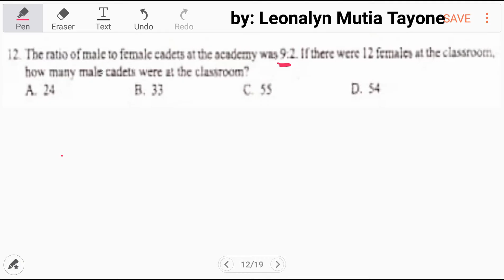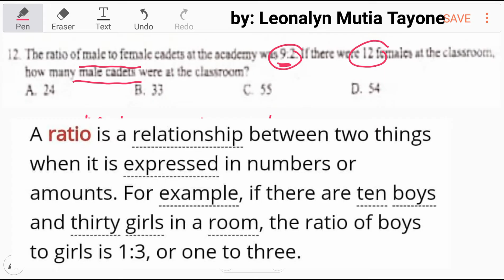RATIO | Cadetship Review Material: The ratio of male to female at the classroom was 9:2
The ratio of male to female at the classroom was 9:2. If there were 12 females at the classroom, how many male cadets were at the classroom?